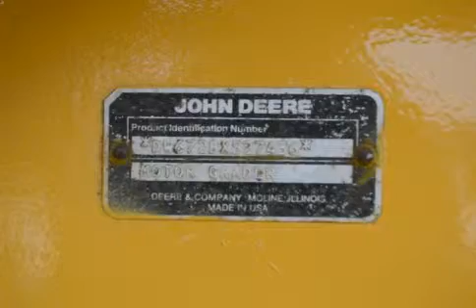1990 DEERE 672B For Sale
Title: 1990 DEERE 672B For Sale